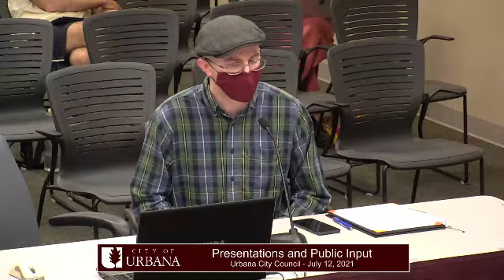Cunningham Township Board / Urbana City Council 7/12/21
The July 12, 2021 meeting of the Cunningham Township Board followed by a meeting of the Urbana City Council.